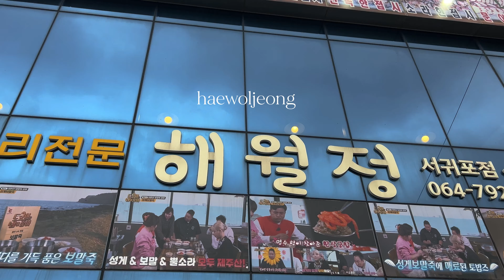jeju vlog 🍵 tour of our stay, osulloc tea museum & innisfree jeju house, saebyeol oreum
our first time in jeju and it's everything we dreamed of. can't wait to show you more of this beautiful island!

airalo e-sim code — join and get $3 USD credit
code: MICHEL5468